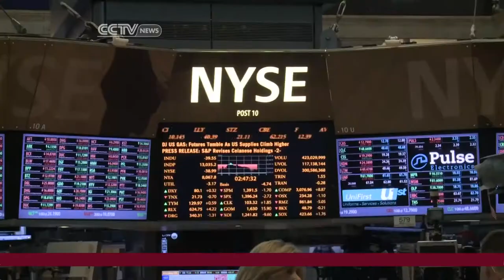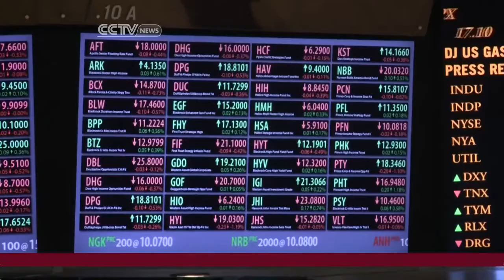Federal Reserve Maintains FOMC Rates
Correspondent Daniel Ryntjes reports on Wall Street's reaction to Federal Reserve Chairman Ben Bernanke's announcement that FOMC rates will remain the same. Later, anchor Phillip Yin and Daniel Ryntjes are joined by Joseph Minarik of the Committee for Economic Development, Director of Walsh Trading Sean Lusk to discuss the developments